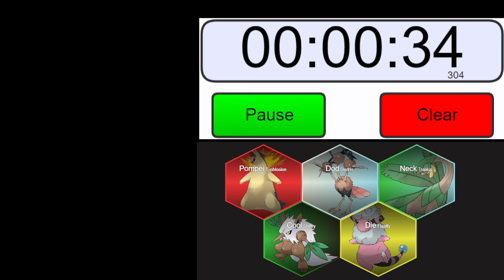Pokemon Platinum Racelocke Episode 11 "Restaurants and Beaches, the Vacation Episode"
There is something so soothing about this area. I could stay there forever...